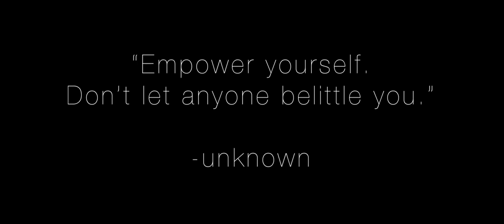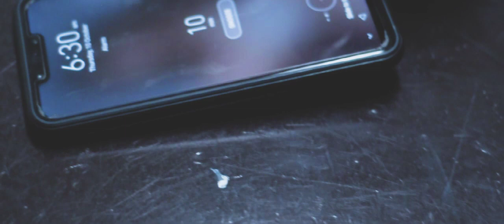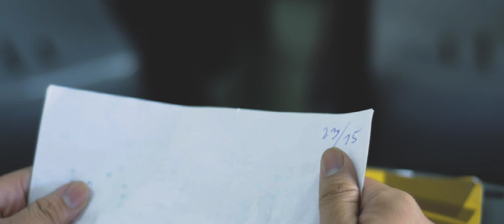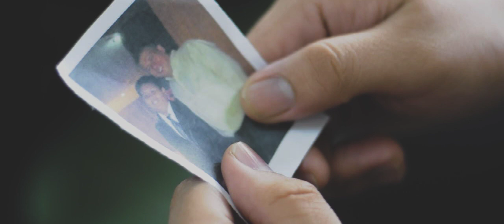ISKOLAR | Short Film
A young boy is tired of the monotonous routine of waking up and going about his day alone. He is a part of a world where everyone has left or disappeared. Left to entertain himself, he is unsure on how to continue on. He gets bullied and gets overloaded with homework. He was ready to give up until a picture frame fell.

Starring:
Lorenzo Tolentino as Tomas
Ryan Lopez as bully / classmate
Franz Lomoljo as bully / classmate
Jason Tabaquero as bully / classmate